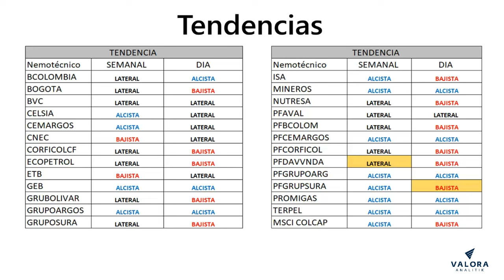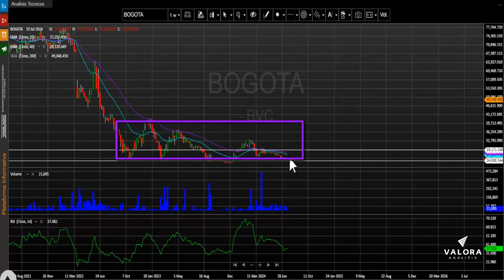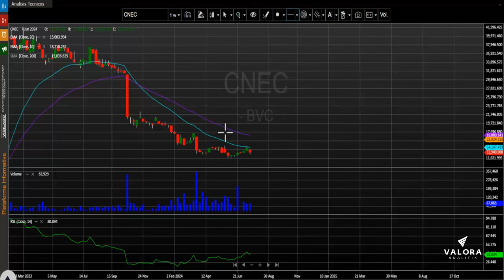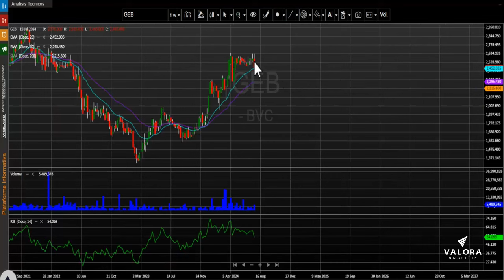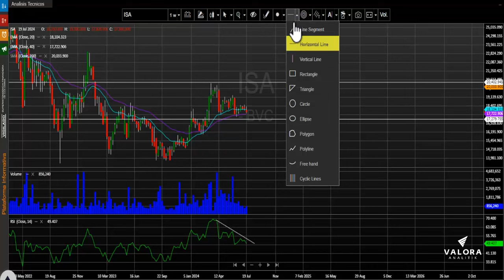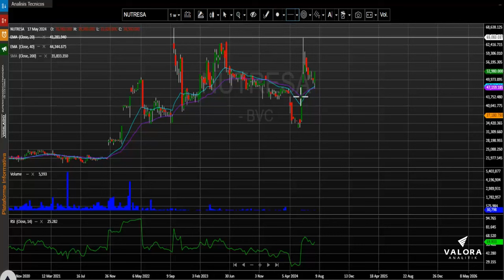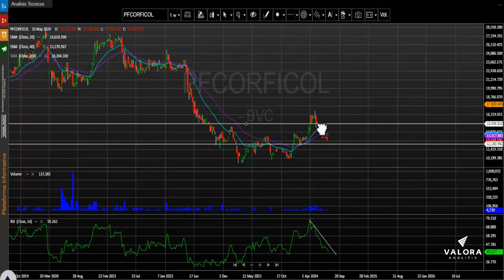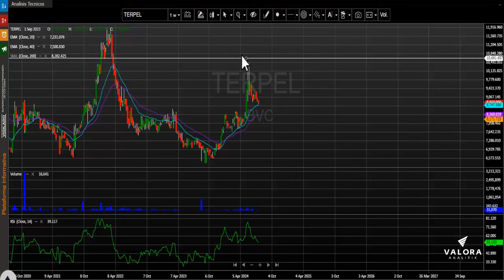MSCI Colcap retrocede por tercera semana consecutiva: julio 29, 2024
El índice MSCI Colcap de la Bolsa de Valores de Colombia cierra la semana en 1.345,63 puntos registrando al cierre del día viernes una variación negativa para este periodo de tiempo de - 1.61%.  El índice para lo corrido del año presenta una variación positiva (YDT) + 12.59%.

Desde nuestra perspectiva técnica el índice mantiene un desplazamiento alcista para su marco de tiempo de semanal.   La primera zona de resistencia semanal quedaría ubicada en 1.430 puntos y un nivel de soporte para este periodo de tiempo que se establece en los 1.320 puntos, lo que antes era su resistencia se convertiría en una zona de soporte técnico. Indicadores técnicos como el RSI están buscando desplazarse hasta niveles de sobreventa.

Al finalizar la semana el índice msci colcap de la bolsa de valores de Colombia registro un volumen acumulado semanal de $213.688 millones presentando una variación negativa en este ítem de – 2.20%, debido a que en la semana anterior se estableció un monto acumulado negociado de $218.409 millones.

En la tercera semana negativa consecutiva para el índice msci colcap, estas fueron las 5 acciones que más bajaron al cierre del viernes: El activo con peor desempeño durante la semana fue Enka de Colombia S.A (ENKA) que marco una caída acumulada semanal de -5.0%, ubicándose en los niveles más bajos de los últimos meses.  El listado sigue con las acciones Grupo del energía de Bogotá (GEB)  que bajaron -4.83% al cierre del viernes.

Los títulos de la empresa de telecomunicaciones de Bogotá (ETB)  cayeron -4.76% dejando al activo en la tercera casilla del conteo.
Las acciones la empresa de la compañía energética Celsia (CELSIA) ocuparon el cuarto lugar al registrar un descenso al cierre del viernes de -3.94%, dejándola cerca a los mínimos de la semana. Finalmente, en la última posición tenemos los títulos de Corficolombiana preferencial (PFCORFICOL), los cuales bajaron -2.98% en su acumulado semanal.
Los títulos Grupo Nutresa (NUTRESA) subieron 8.12% y se convierten en el activo con mejor desempeño de la semana.